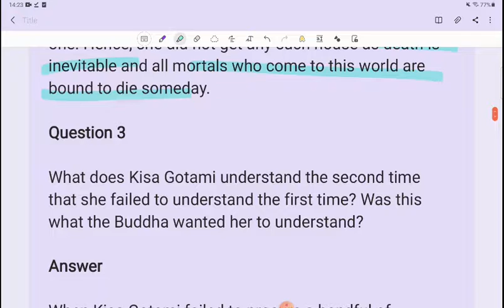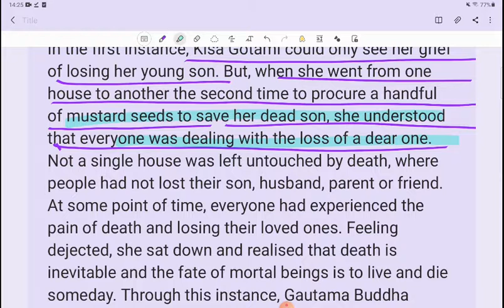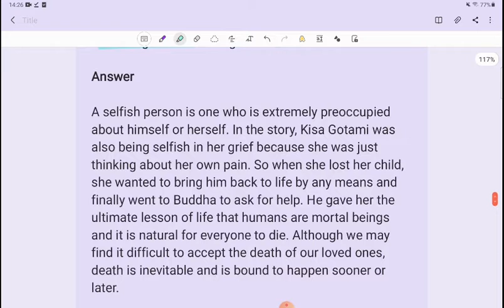Class10th English chapter 10 Sermon at benaras Ques/Ans